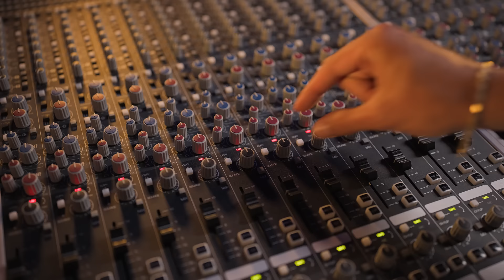Kyle's Power of Creativity | UCare Health Plans